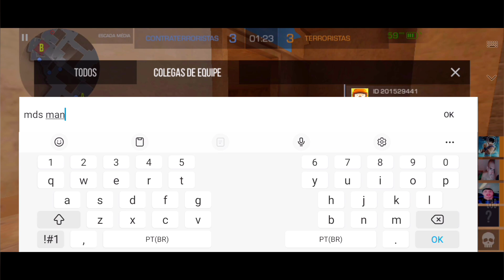DESCOBRI a MELHOR SENSIBILIDADE E CONFIGURAÇÃO DO STANDOFF2 🔥(melhor configuração, mira,sen so2)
🔥SOBRE O TELEFONE 🔥
Compatível com redes 5G.
Tela Super AMOLED Plus de 6.7".
Tem 3 câmeras traseiras de 64Mpx/12Mpx/5Mpx.
Câmera frontal de 32Mpx.
Processador Snapdragon 778G Octa-Core de 2.4GHz com 6GB de RAM.
Memória interna de 128GB.
Com reconhecimento facial e sensor de impressão digital.

🔥 SENSIBILIDADE 🔥

SENSIBILIDADE 1.49
SENSIBILIDADE DA MIRA TELESCÓPIA  1.255
ACELERAÇÃO 0.37
MIRA 👇
MIRA ESTÁTICA
ESPESSURA DE LINHA 11.89
COMPRIMENTO DE LINHA 9.10
DISTÂNCIA 1.37
METAS:
3.000✅️
3.500✅️
4.000✅️
5.000✅
7.000✅️
8.000✅️
9.000❌️

MERCADO STANDOFF 2
BUG STANDOFF 2
GAMEPLAY STANDOFF 2
RANKED STANDOFF 2
STANDOFF2 HACK
STANDOFF2 MOD
STANDOFF2 FACA GRÁTIS
STANDOFF2 INVESTIMENTOS
STANDOFF 2 GOLD INFINITO
STANDOFF 2 FARME DE GOLD
STANDOFF 2 GAMEPLAY
STANDOFF 2 CAMPEONATO
STANDOFF 2 DICAS
STANDOFF 2 MIRA PERFEITA
STANDOFF 2 CONFIGURAÇÃO
FPS MOBILE
CS GO MOBILE
FREE FIRE
COMPETITIVO MOBILE
hack standoff2
HACK STANDOFF2
GOLD INFINITO STANDOFF2
FACA GRATIS NO STANDOFF2
MELHORES MOMENTOS,
FALLEN STANDOFF 2 MELHORESMOMENTOS,
STANDOFF 2 FALLEN,
MELHORES JOGADAS DO FALLEN
STANDOFF 2 CONFIGURAÇÃ0,
ESSE JOGO MOBILE Ë INSANO! Standoff 2,
STANDOFF 2 DICAS,
STANDOFF 2 SENSIBILIDAD
FALLENINSIDER,
Я ПОЛУЧАЮ МНОГО ЗОЛОТА С ЯЩИКАМИ ⬇️⬇️⬇️⬇️⬇️⬇️⬇️⬇️⬇️⬇️⬇️⬇️⬇️⬇️⬇️⬇️⬇️⬇️⬇️

МАНИПУЛЯЦИЯ НА РЫНКЕ

🔥 SENSIBILIDADE 🔥

SENSIBILIDADE 1.49
ACELERAÇÃO 0.37
MIRA 👇
MIRA ESTÁTICA
DISTÂNCIA 1.37
METAS:
3.000✅️
3.500✅️
4.000✅️
5.000✅
7.000✅️
8.000✅️
9.000❌️

MERCADO STANDOFF 2
BUG STANDOFF 2
GAMEPLAY STANDOFF 2
RANKED STANDOFF 2
STANDOFF2 HACK
STANDOFF2 MOD
STANDOFF2 FACA GRÁTIS
STANDOFF2 INVESTIMENTOS
STANDOFF 2 GAMEPLAY
STANDOFF 2 CAMPEONATO
STANDOFF 2 DICAS
STANDOFF 2 CONFIGURAÇÃO
AOKI
P7 GOD
GTOP
FPS MOBILE
CS GO MOBILE
FREE FIRE
COMPETITIVO MOBILE
hack standoff2
HACK STANDOFF2
GOLD INFINITO STANDOFF2
MELHORES MOMENTOS,
STANDOFF 2 FALLEN,
STANDOFF 2 CONFIGURAÇÃ0,
STANDOFF 2 DICAS,
STANDOFF 2 SENSIBILIDAD